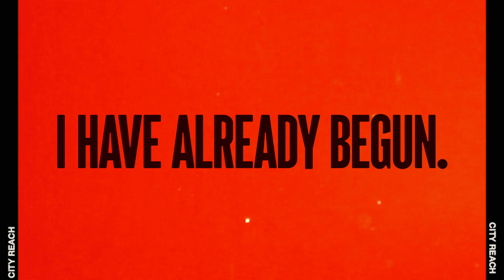Men's Conference Promo 2023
It's Time to Shift

Men's Conference 2023 Promo

cityreach.church

We are live for service online every Sunday at 8:30AM | 10AM | 11:30AM | 1PM  (CST)